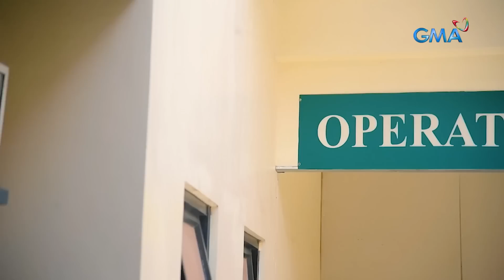32-anyos na lalaki, nakipaghiwalay sa ex dahil hindi pa raw siya tuli?! | Kapuso Mo, Jessica Soho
32-anyos na lalaki, nakipaghiwalay sa ex dahil hindi pa raw siya tuli?!

PAALALA: Maging disente sa ating komento